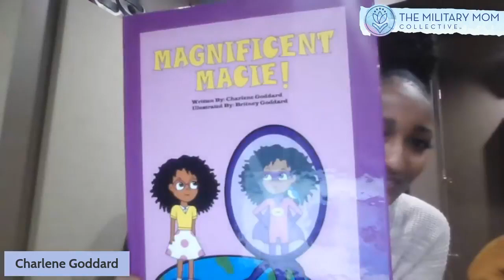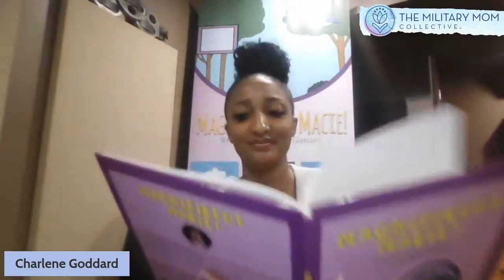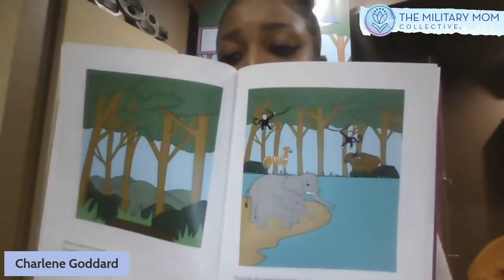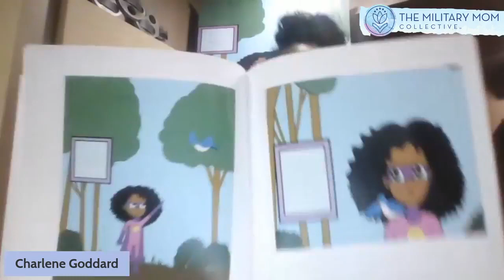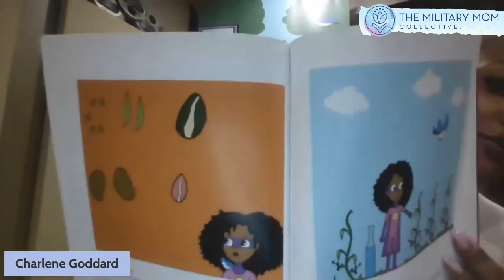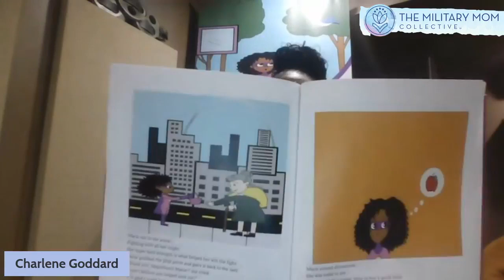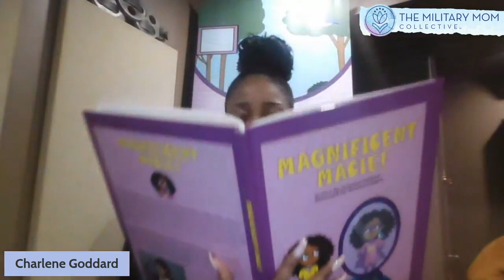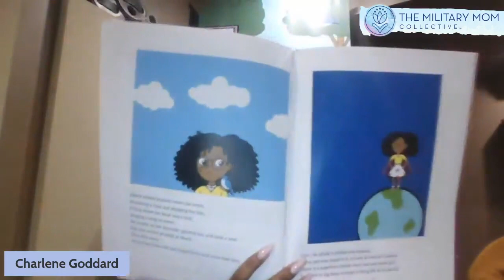"Magnificent Macie" - Read by the author, Charlene Goddard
To celebrate the resiliency of military kids, tune in every Saturday all month long for a children's book reading by one of our favorite authors!

"Magnificent Macie"
Meet Macie, your typical little girl with a big imagination who loves to play dress up. One day, she discovers that she is NOT a typical little girl but in fact a superhero on a mission to help people around the world from different cities, states, and countries. This book informs children about real life issues of society and presents it from a perspective that they can interpret. Join Macie on her journey to save the world!
Written by: Charlene Goddard
Illustrated by: Britney Goddard